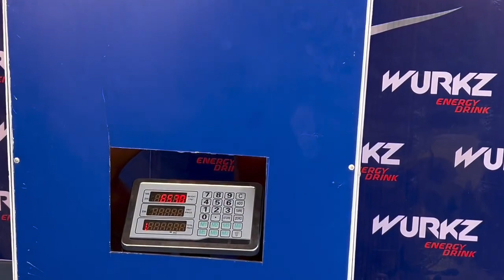កីឡាករ ផល សោភ័ណ្ឌ ធ្វើគីឡូ